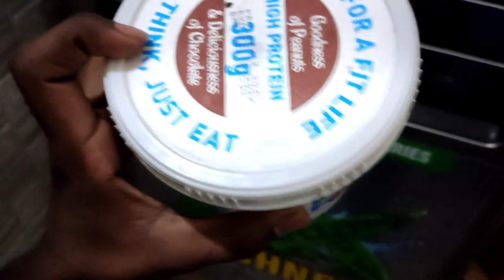Back tut gayi💀